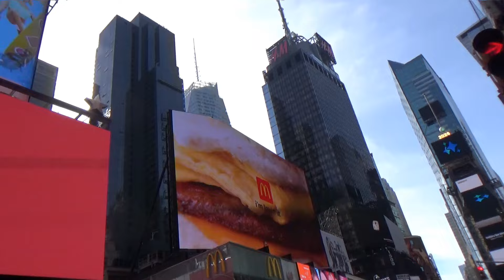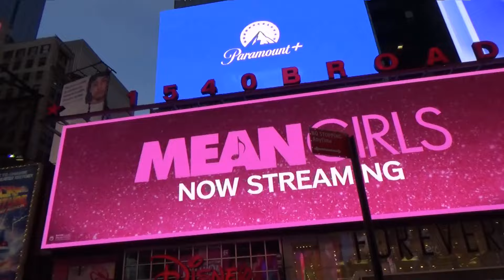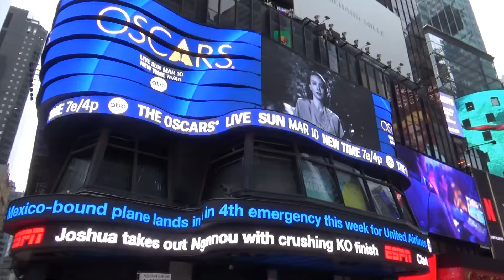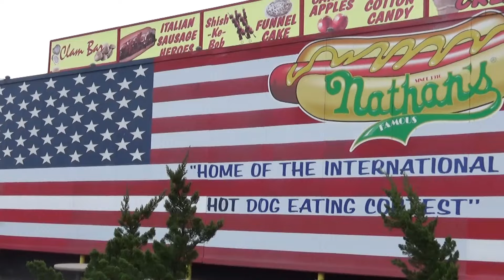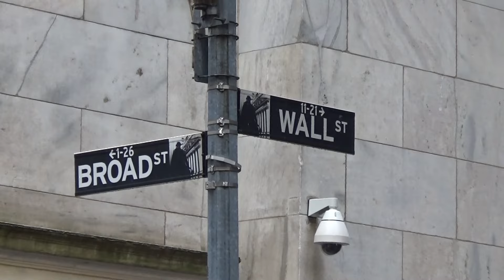Sightseeing in - New York 8 & 9/3/24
Part of 2 me sightseeing footage from the Big Apple.

Dates filmed 8 and 9/3/24